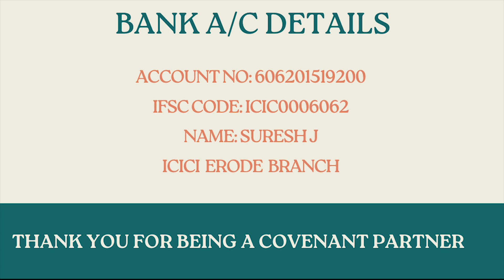பிறரை காயப்படுத்தாதே @PR SURESH JOSHUA ERODE | TAMIL CHRISTIAN MESSAGE | சங்கீதம் 139:1 MEDITATION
CHURCH ADDRESS:
NEW CREATION CHURCH,
37/10A, KUYILAN THOPU FIRST STREET,
NEAR THULUVA VELALAR KALYANA MANDAPAM,
KARUNGAL PALAYAM,
ERODE 638003.

Bank Account Details:
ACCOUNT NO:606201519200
IFSC CODE:ICIC0006062
SURESH J